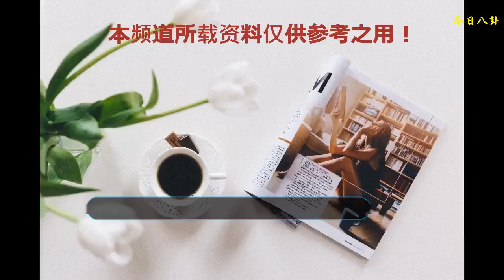梁朝偉自曝與湯唯的秘密！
說起湯唯可能大家都會想起《色戒》這部電影，當年湯唯就是憑借這部電影一夜走紅，和她合作的是影帝梁朝偉，大家都知道兩位在《色戒》當中的大尺度，盡管已經減刪了很多的大尺度戲，但是還是被禁播了。梁朝偉在拍完這部電影后還獲得了第44屆套完電影金馬獎最佳男主角獎，其實梁朝偉在這之前還參演了很多的電視劇還有電影，他是因出演電視劇《鹿鼎記》中的韋小寶一角受到廣大觀眾對她的喜愛與支持。而湯唯正式憑借《色戒》一夜成名，并受到了觀眾對她的喜愛與支持，還獲得了第44屆臺灣電影金馬獎最佳新人獎。
    正因為這部劇的尺度非常的大,這是一部需要他們兩個人的錯位才能完美的演繹出來，需要兩個人的默契合作，而且在拍的時候導演李安也是全程把關，才有了這部經典之作，相信大家對這部電影的印象也很深刻吧。
    這部電影雖然已經過去很多年了，當時湯唯也說除了電影中的細節，在這部電影里面湯唯和梁朝偉的尺度可以說是非常的大了，當時湯唯也說在和梁朝偉在拍激情戲的時候萬，屋子里面除了她倆就只有導演還有攝影師，可能當時兩人都是非常的尷尬的，但是對于一名合格的演員來說，就要按照導演的意思來，對影片負責更是對自己負責，當年梁朝偉也透露了很多的內情，他說當時他們演習都是來真的，而且因為入戲太深，被導演喊停。梁朝偉自曝當年與湯唯的秘密：兩人假戲真做，導演喊停都不管用！
    這件事已經過去是十幾年了，然而現在湯唯也在幾年前已經復出了，在2013年的時候還主演了《北京遇上西雅圖》，他精湛的演技獲得了很多觀眾對她的喜愛與支持。而且現在湯唯也獲得了屬于自己的幸福，她依然還是大家心目中的女神。